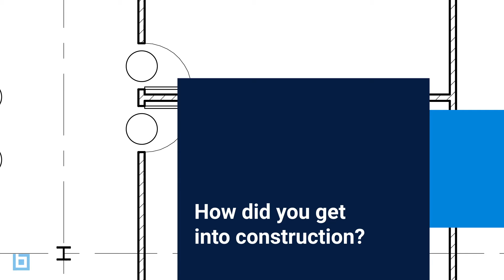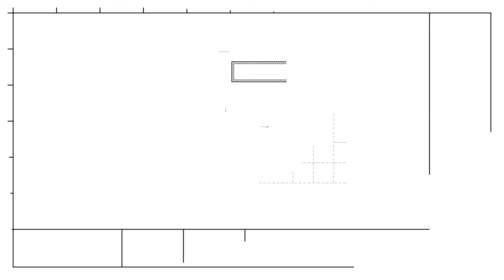Project Engineer Motivated By Earthquake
On January 12, 2010, a 7.0 magnitude earthquake struck the West Indian Island of Hispaniola that comprises the countries of the Dominican Republic and Haiti.

For a young Chimaelle Goureige, a first-generation U.S. citizen whose parents emigrated from the small Caribbean nation, the event was life-changing. Although fortunate to not have experienced the earthquake first-hand, Goureige still has family in Haiti. From that point forward, Goureige said her life’s mission centered largely around one thing: helping to re-build Haiti.

Today, Goureige is mostly on jobsites in the field, where she helps coordinate subcontractor contracts, administers pay applications, as well as other communications to ensure that the project is running smoothly.